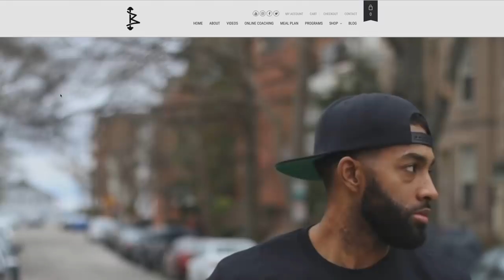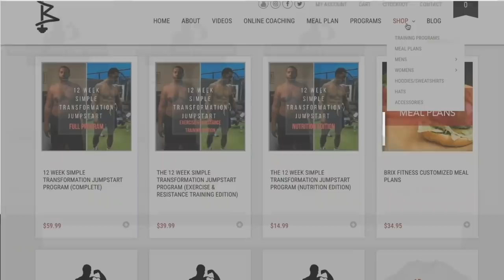6 Pack abs, How I Got Them!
JOIN MY EXCLUSIVE PRIVATE MEMBERSHIP COMMUNITY
In this video I discussed how I managed to get 6 pack abs.
Step 1
Positioning/ environment
Step 2
Precision nutrition
Step 3
Intensity

Step 4
Patience and OBSESSION!!

 **For exclusive content and  offers text “Brix” to 38470 to become a Brix Fitness Insider!!!**

MY VLOGGING CHANNEL XPOSED BRIX!

The Black Seed oil I use
My air fryer
My crock pot
My favorite seasoning
My Glasses
My wedding ring

My B Camera (Canon 70d)
My Canon wide angle vlogging lens